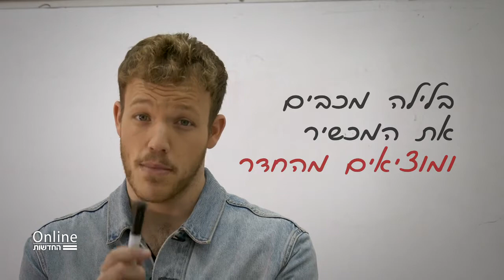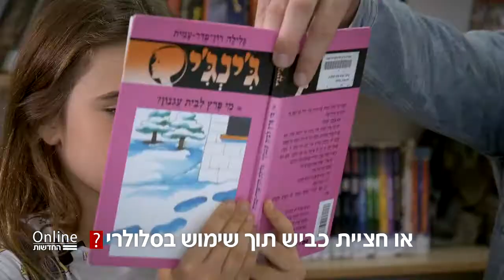שימוש זהיר בסמטרטפונים עם שגיא ברייטנר - סרטון קליל ותמציתי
שחקנים: שגיר וגילי ברייטנר
ייעוץ מדעי: יעל מן-שחר
במאי: יונתן סננס
עורך: אור גלזר
עורך וידיאו: רועי אוריון
גרפיקה: ליאור מנדל